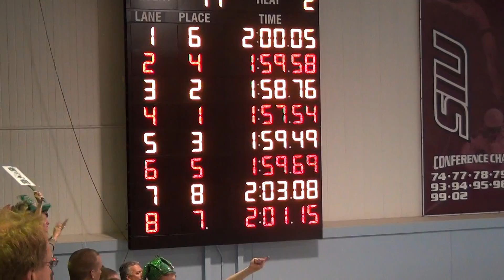Men's 200 Breast (Championship Final)